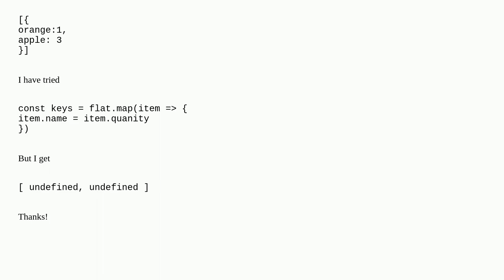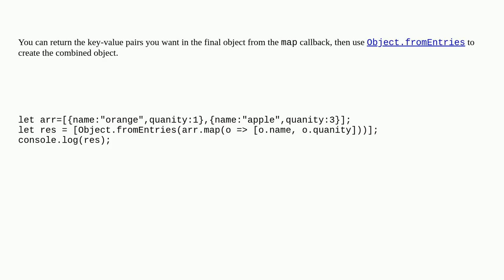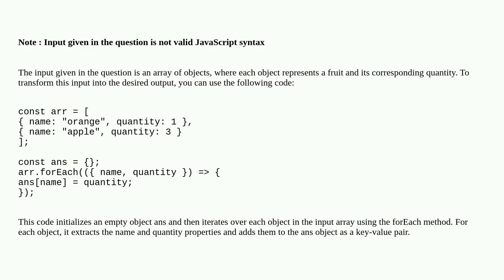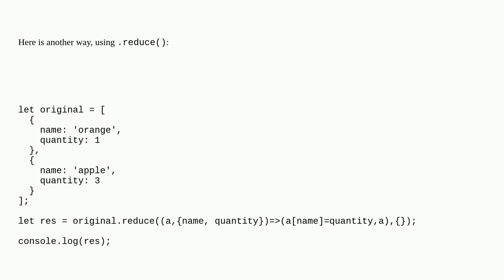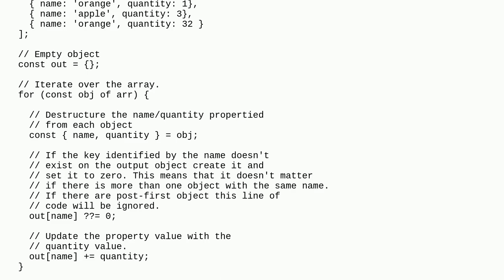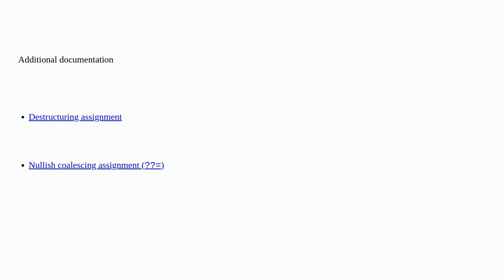Rearranging and Matching Array Elements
A special thanks goes out to the community

  arrays javascript